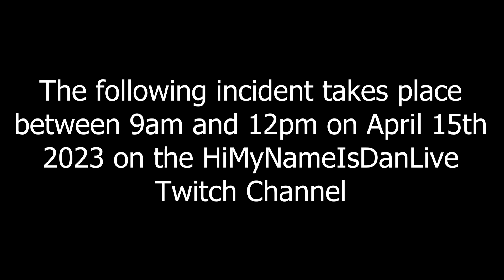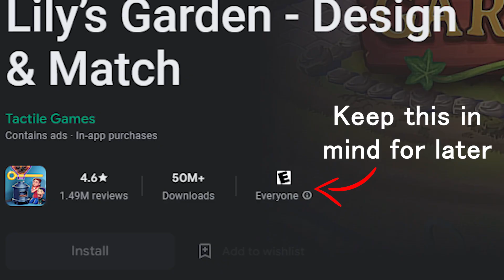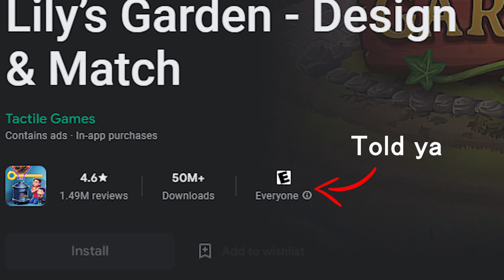I Looked Up this Mobile Game and Regretted Everything...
Lily's Garden lore has scarred me for life.

00:00 Introduction
02:15 Reacting To The Ads
15:46 Outro